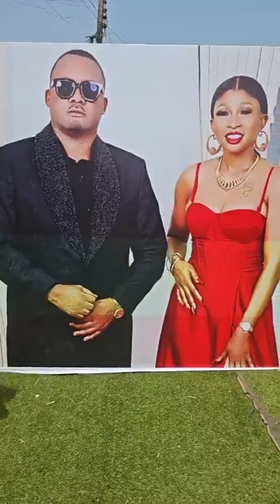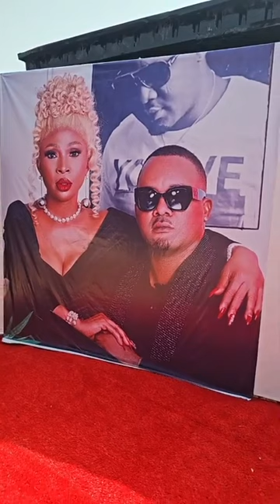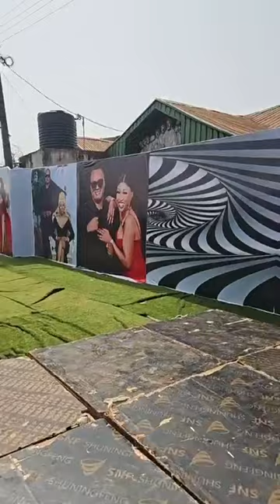CONGRATULATIONS| (PART 2) Esther Edokpayi And Destiny Ebagua Preparing